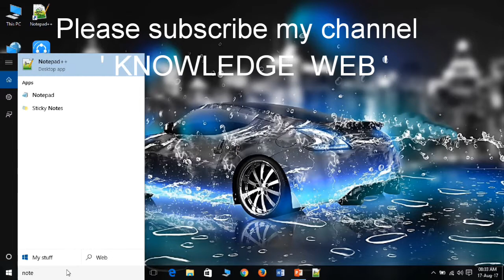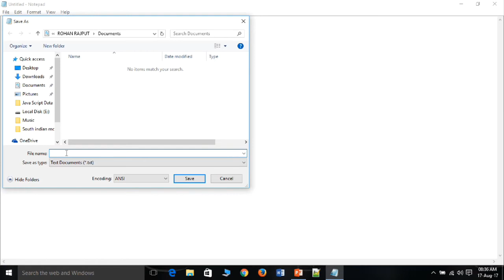How to Set Text Heading in HTML || knowledge Web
plz friends support kr do 🙏🙏🙏